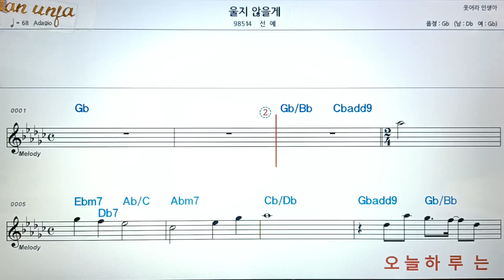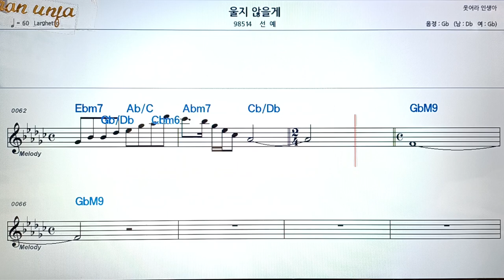울지 않을게/선예👍악보, 코드,가사,Karaoke*가라오케 반주